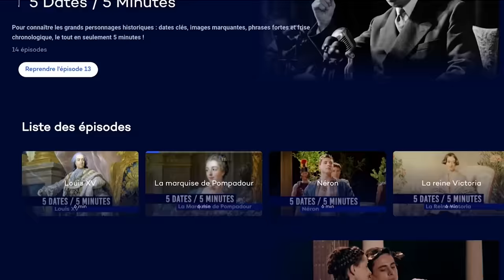Louise-Françoise, les amours secrets de la fille de Louis XIV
🌐 𝗟𝗔 𝗙𝗜𝗟𝗟𝗘 𝗦𝗘𝗖𝗥𝗘𝗧𝗘 𝗗𝗨 𝗥𝗢𝗜 𝗦𝗢𝗟𝗘𝗜𝗟 ☀
À la mort de Louis XIV, la noblesse quitte Versailles et s'installe à Paris. C'est ici que Louise-Françoise, l'une des filles du Roi Soleil, décide de construire l'un des plus beaux hôtels particuliers : le Palais Bourbon. Cette demeure lui permet d'entretenir son amour interdit pour un jeune aristocrate de province.

💥 Pour connaître le dénouement de cette amourette secrète, découvrez l'intégralité de notre dernier épisode de "Secrets d'Alcôve", exclusivement sur Secrets d'Histoire TV